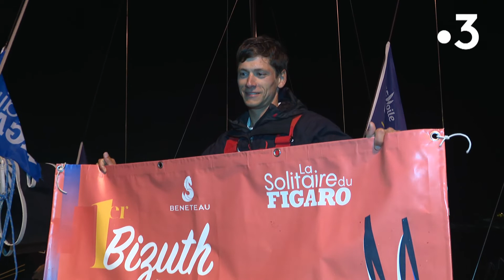L'image du jour by Paprec #16